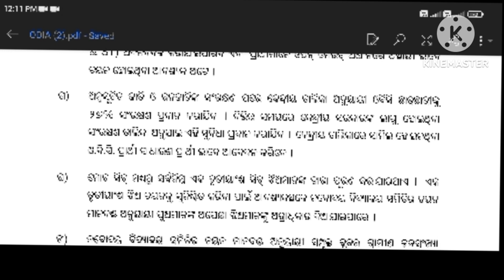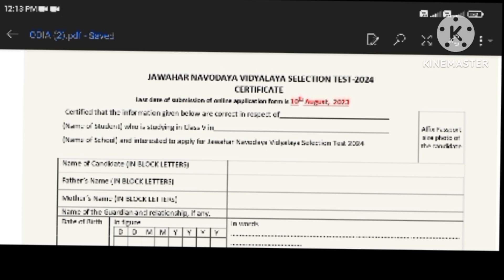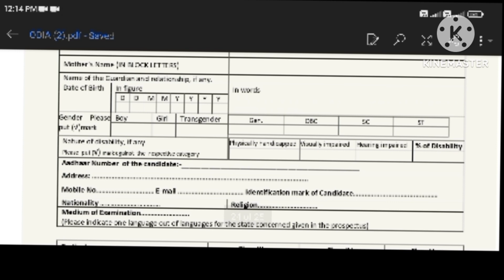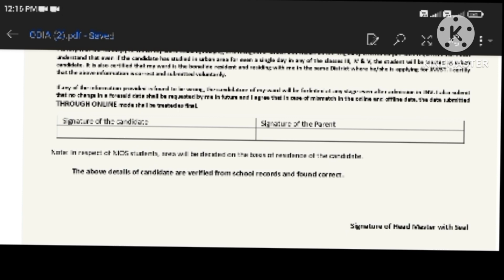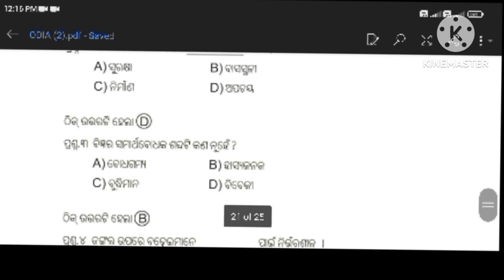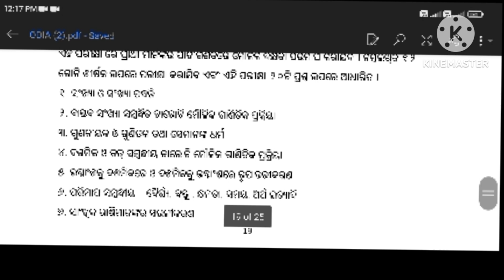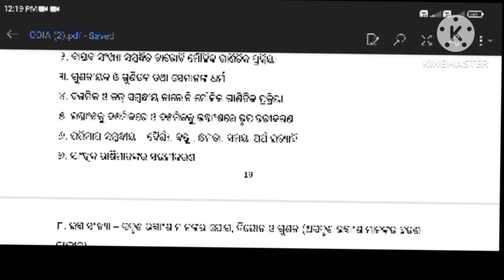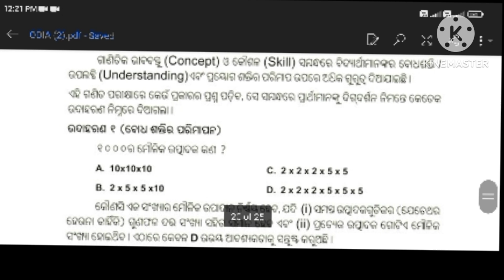Mathematic Syllabus Nvst. How to fill nvst form. Best book for Navodaya Vidyalaya 2024